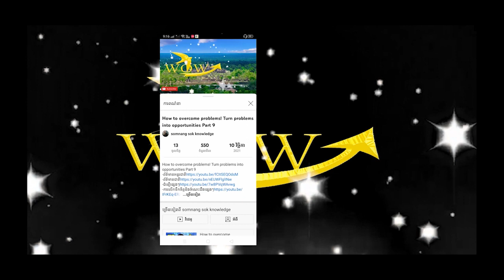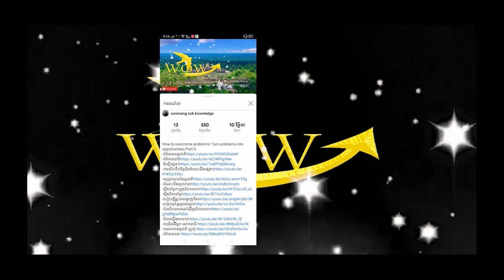What happened in Pakistan has changed ..